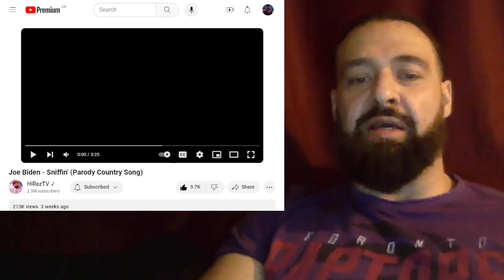Joe Biden - Sniffin' (Parody Country Song) "My Reaction" This Was Hilarious!!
Hahaha This Was a Comedy Masterpiece!!! @HiRezTV